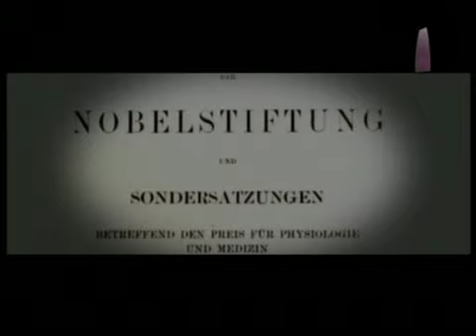ავთო ვარაზი (ვარაზაშვილი)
დოკუმენტური ფილმი საქართველოს დამსახურებულ მხატვარზე ავთო (ავთანდილ) ვასილის ძე ვარაზზე (ვარაზაშვილი)

ბიოგრაფია:
ავთო (ავთანდილ) ვასილის ძე ვარაზი (ვარაზაშვილი) (დ. 25 ოქტომბერი, 1926, თბილისი ― გ. 4 მარტი, 1977, თბილისი), ქართველი ფერმწერი, საქართველოს დამსახურებული მხატვარი (1967).მშობლები: მამა -- ვასილ სოფრომის ძე ვარაზი (ვარაზაშვილი), (1888)-- პათფიზიოლოგი, ბიოქიმიკოსი, დოქტორი, თბილისი სამედიცინო ინსტიტუტის პროფესორი, ბიოლოგიური ქიმიის კათედრის გამგე. 1938 წელს გერმანულ ჟურნალ "ექსპერიმენტალურ მედიცინაში" გამოქვეყნებული შრომების საფუძველზე ნობელის პრემიის კომიტეტმა იგი შესაძლო კანდიდატად მიიჩნია და პირდაპირ დაუშვა მესამე ტურის კონკურსზე. დედა -- ელისაბედ გასპარიანი-ვარაზისა.
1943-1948 წლებში ავთო ვარაზი სწავლობდა თბილისის პოლიტექნიკური ინსტიტუტის არქიტექტურის ფაკულტეტზე. 1948 წელს ხელოვნების ისტორიის ინსტიტუტის ასპირანტი გახდა.
ძირითადად მუშაობდა პორტრეტისა და ნატურმორტის ჟანრში. მისი ფსიქოლოგიური პორტრეტები გამსჭვალულია ადამიანისადმი ღრმა თანაგრძნობით("ბუკინისტი", 1964; თვითნასწავლი მხატვრის ვახტანგ რურუას პორტრეტი, 1964 და სხვ; ყველა მხატვრის კუთვნილება).
ვარაზის ნატურმორტებისათვის დამახასიათებელია მონოქრომიზმი, კომპოზიციის სისადავე, საგნებისა და სივრცის ორგანიზებული ერთიანობა ("ნატურმორტი მსხლებით", 1973; "ნატურმორტი ლიმონით", 1973; "ყურძენი და ქილა", 1972. ყველა მხატვრის კუთვნილება).
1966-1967 წლებში საქართველოს ისტორიის მუზეუმში ავთო ვარაზმა მაღალმხატვრულად, ორიგინალურად გააფორმა არქეოლოგიური გათხრების შედეგად მოპოვებული ნივთების ექსპოზიცია.
მხატვრულად გააფორმა აგრეთვე რეჟისორ გიორგი შენგელაიას კინოფილმი "ფიროსმანი" (სცენარის ავტორი -- ერლომ ახვლედიანი), სადაც, ფიროსმანის როლი მანვე შეასრულა (1969).
მხატვარი 1977 წელს მარტში გარდაიცვალა, ამავე წლის მაისში შედგა მისი ნამუშევრების პირველი პრესონალური გამოფენა. გარდაცვალების შემდეგ ნიუ-იორკის მოდერნ-არტმუზეუმიდან მის ოჯახს მოუვიდა მოწვევა.